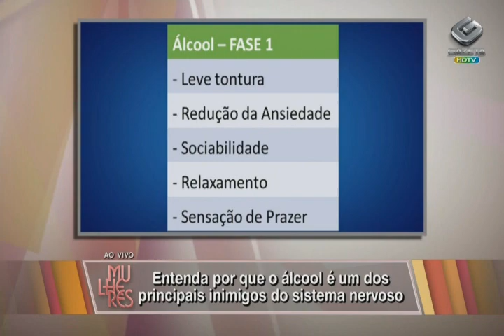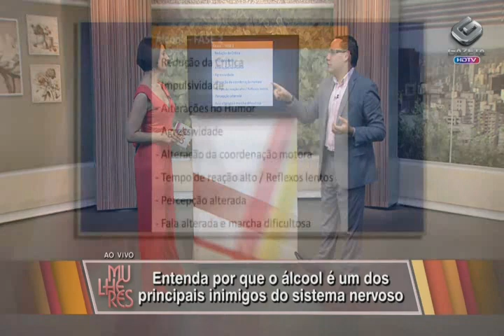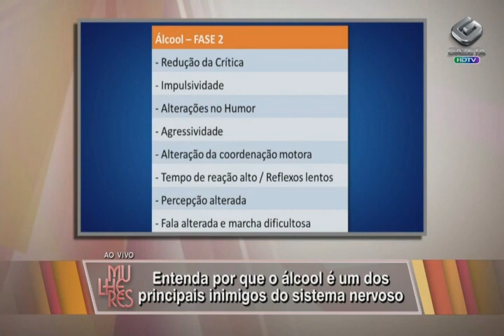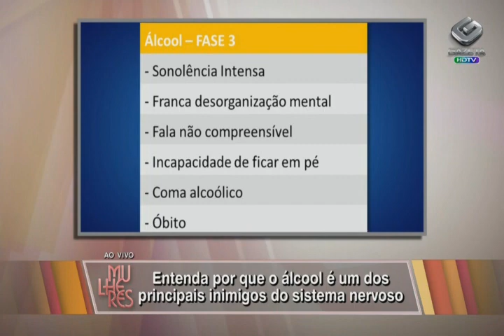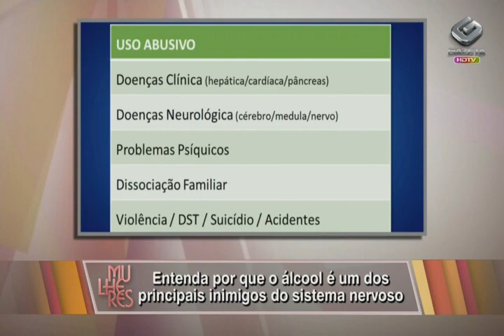Dr. Leandro Teles - Gazeta - Mulheres 24/02/2014 - Os efeitos do álcool